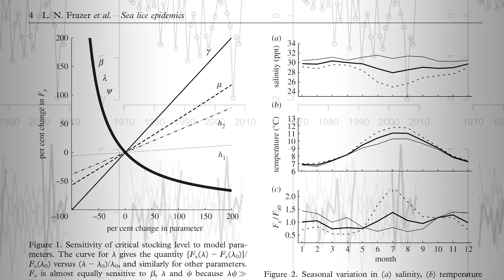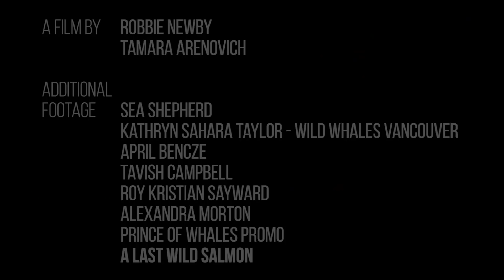Operation Virus Hunter III - Farmed Salmon vs Orcas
IF YOU CARE ABOUT WHALES DO NOT EAT FARMED SALMON
Sea Shepherd is back in British Columbia to investigate the effects salmon farms have on the wild. There is plenty scientific evidence about the impact open-net salmon farms have on the wilderness, so much so that  salmon farms have on the wild that California, Oregon, Alaska and Washington State made the practice illegal in their waters, as they do not want to risk their wildlife further. British Columbia is the only place left in the North Pacific denying the facts.